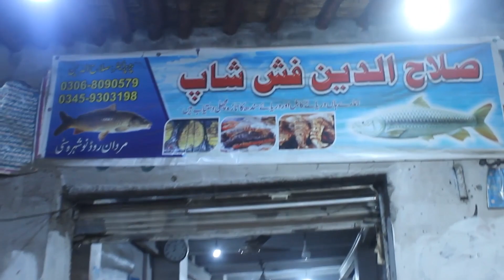Fried Fish Masala Recipe | Street Food Vlog | Street Food Pakistan | nowshera food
Hello Guy's i am Street Food Vloger in this video i have discover Nowshera Best Fry Fish and in this video you will see  Fried Fish recipe hope you will enjoy it... after watch this video pleas leave your feedback and Give Support..Thanks